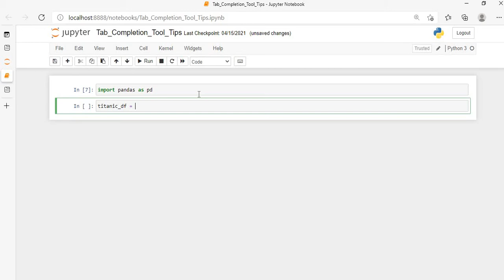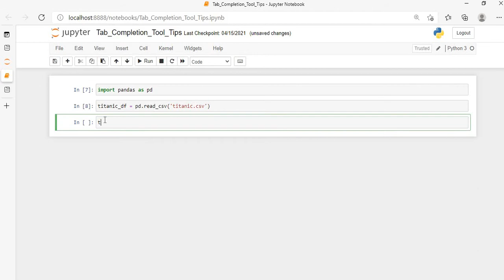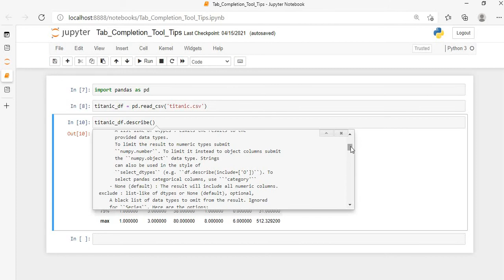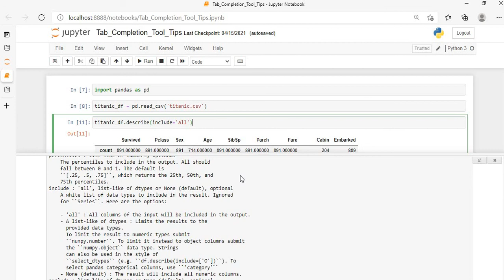Jupyter Notebook Tips and Tricks | Tab Completion & Tooltip shortcut in Jupyter Notebook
Shortcut for
1. Tab
2. Shift + Tab Key
3. Shift + Tab + Tab Key
4. Shift + Tab + Tab + Tab Key
5. Shift + Tab + Tab + Tab + Tab Key

All Playlist of this youtube channel
Jupyter Notebook Tips and Tricks